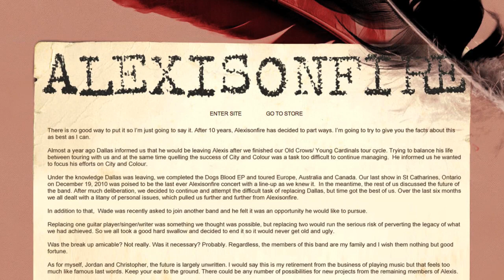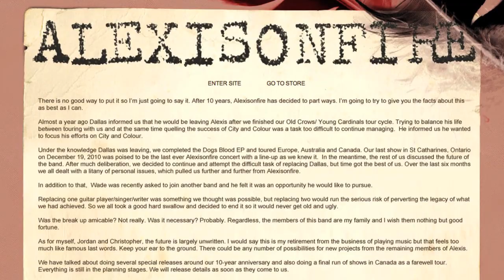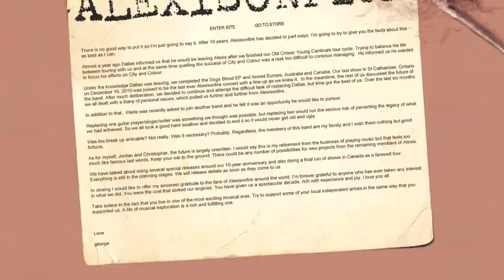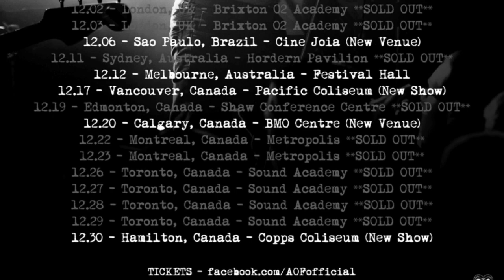Alexisonfire Farewell Tour